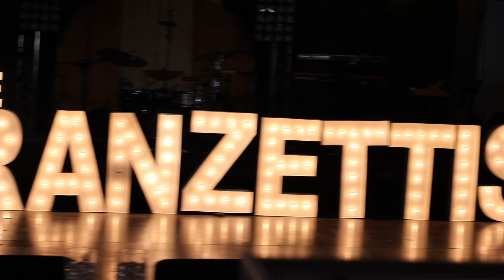What an amazing wedding reception!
Join us in celebrating the magical wedding reception of Michael and Irene! 🎉✨ In this heartwarming video, we'll take you behind the scenes of this unforgettable day filled with love, laughter, and unforgettable moments. From the enchanting decor to the heartfelt speeches, you won't want to miss this beautiful celebration of love. 💍💖🥂